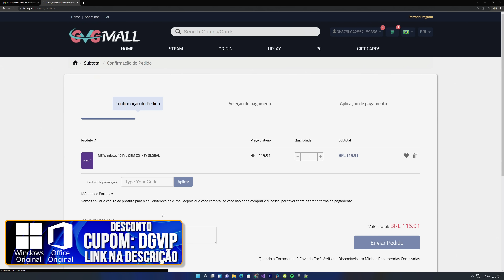VRR PS5 E XBOX SERIES: MITOS E VERDADES - QUEM TEM O MELHOR VRR?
Ta dificil de entender VRR para Consoles? qual o console tem o Melhor VRR? Gotikozzy traz informações impressionantes